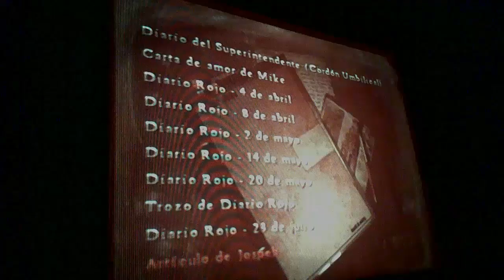"Mike Desollado " | Silent Hill 4 : The Room | Maxi 264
Nuevo gameplay de este juegazo de ps2 , espero les guste , comenten y pasen por el canal de julian donde hacemos un montón de avances :D